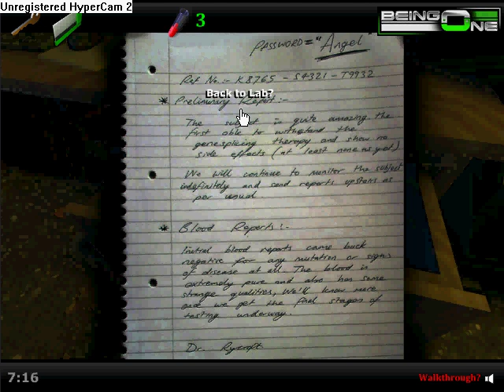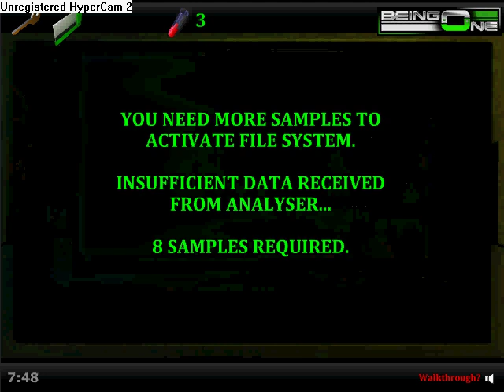lets paly being one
You are suspended in a vat of fluid in a Science Lab, Escape the vat and the lab and find out who you are and what they have done to you...